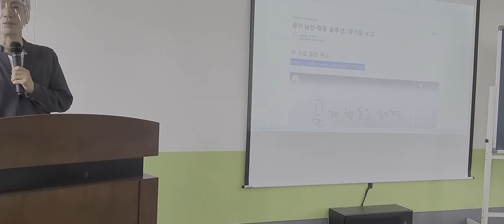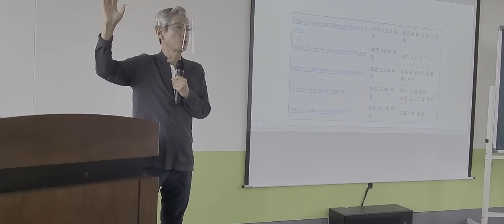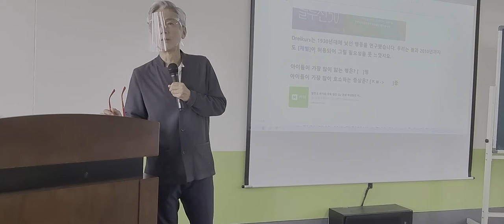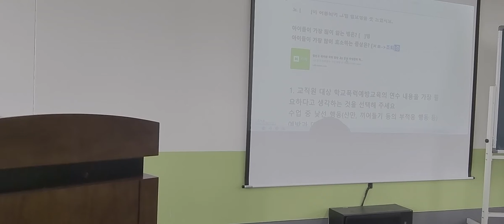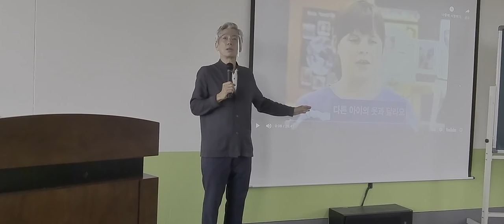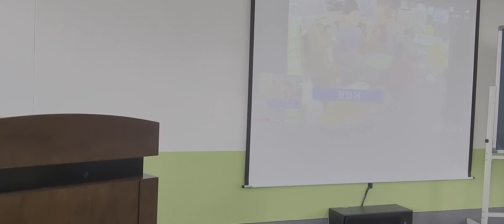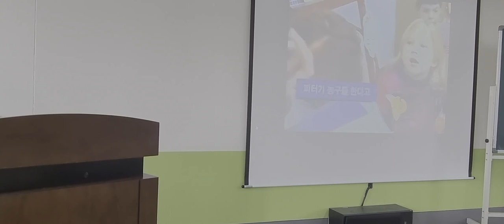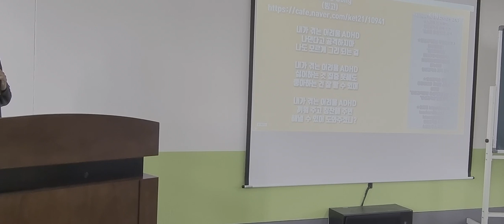ㅂ고 1차시